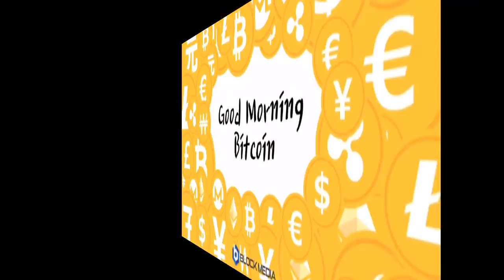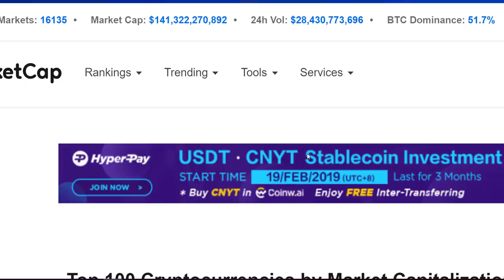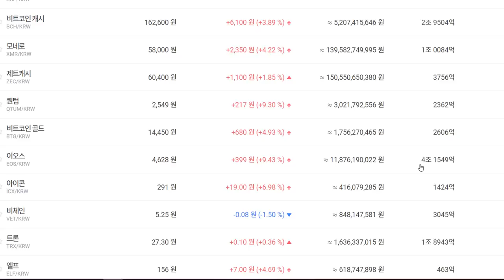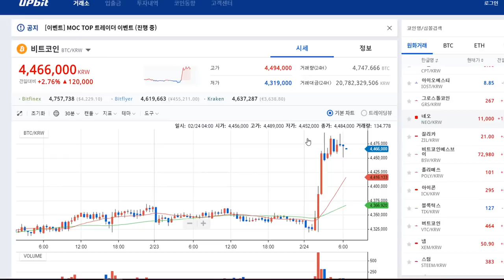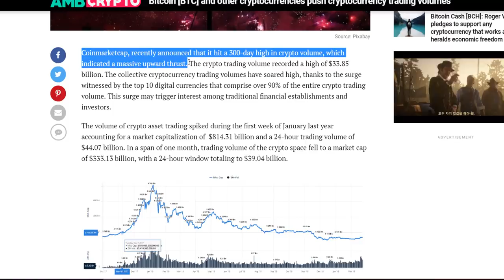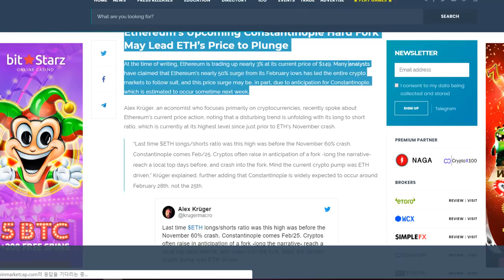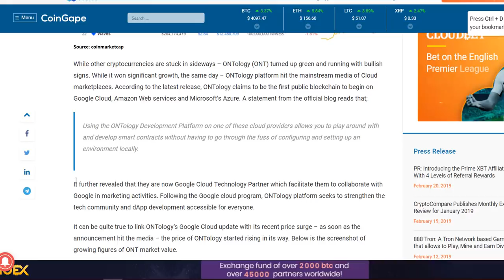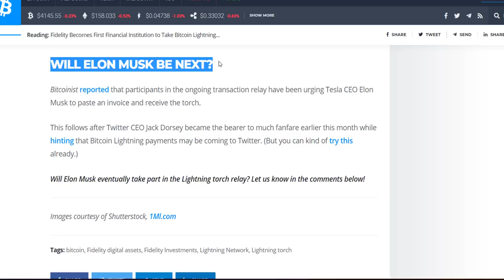[굿모닝 비트코인] 0224 4100선 횡보하며 상승견인 중인 비트코인..구글 지원 소식에 온톨로지 16% 급등!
비트코인이 지금 단기 강세를 유지하면서 다시금 4000선을 재돌파 했습니다. 현재 4000선을 웃돌며 4100선을 상회 중입니다. 비트코인의 호재에 주요 상위 암호화폐를 비롯한 전체적인 시장상황도 상승장입니다.

특히 요새 주목받는 메이커와 네오 코인이 각각 9%와 7%대의 강세흐름 보여주었고, 온톨로지는 구글이 온톨로지 디앱 서비스를 지원한다는 소식에 16%의 급등세를 보여주었습니다.